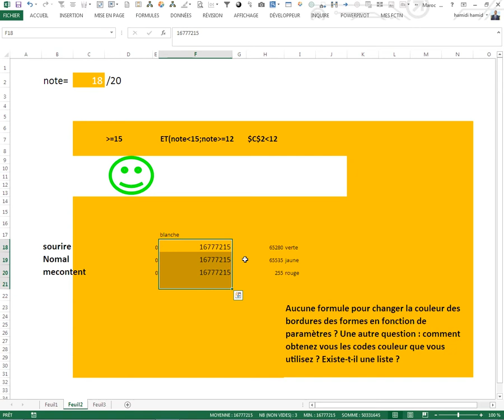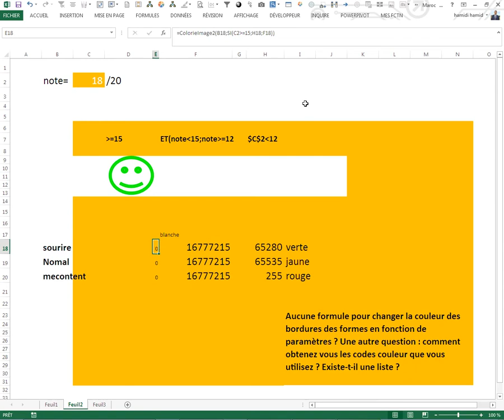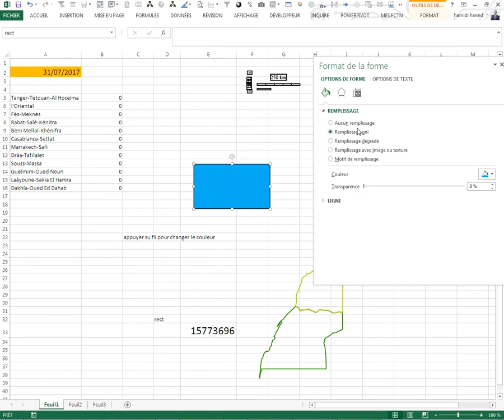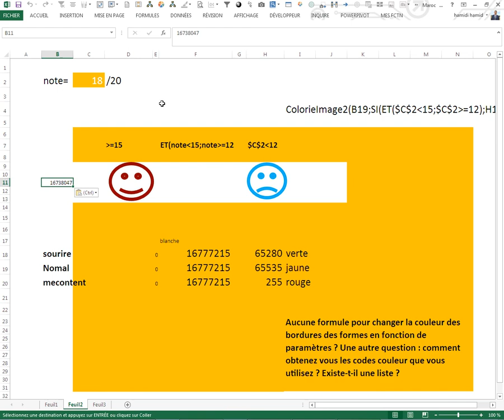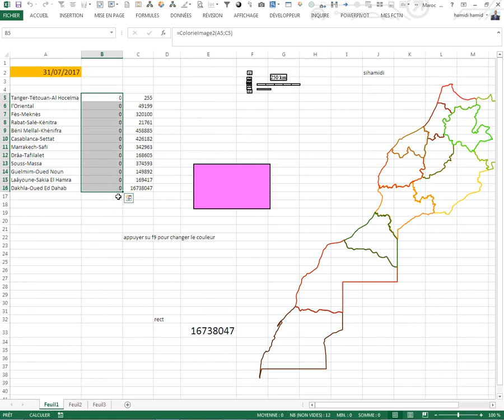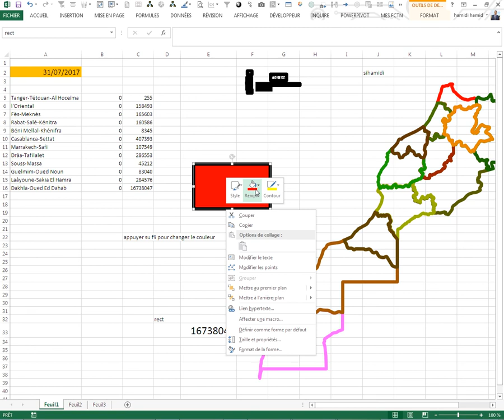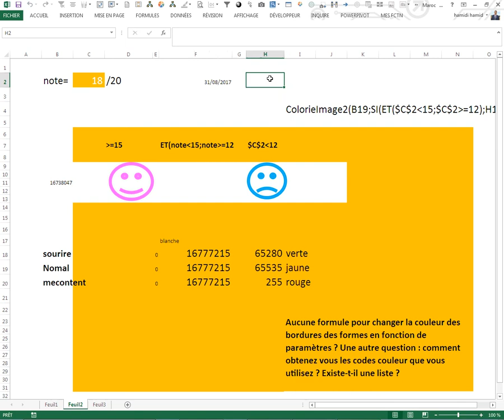Colorier les bordure d'une carte ou forme sur excel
Comment recolorier les bordures d'une carte ou une forme sur excel Deux codes
un pour colorier les formes sur excel

deux pour récupérer la couleur des formes